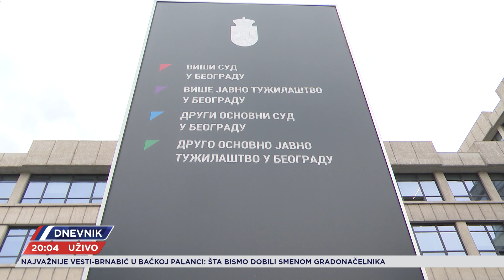Šef suda pred kojim je oslobođen Terzić napustio Nadzorni odbor Zvezde